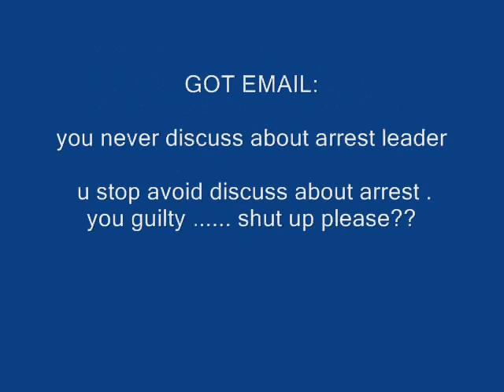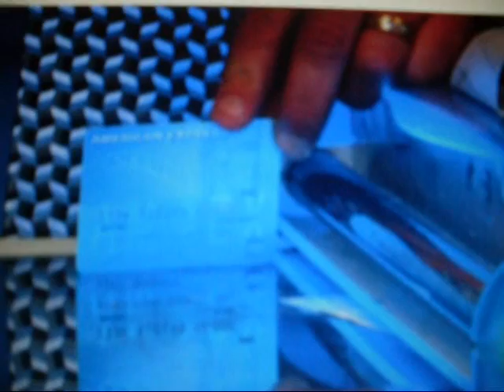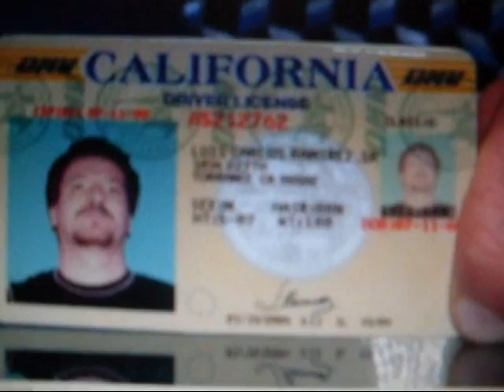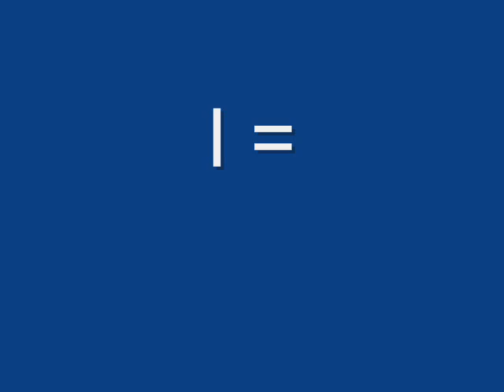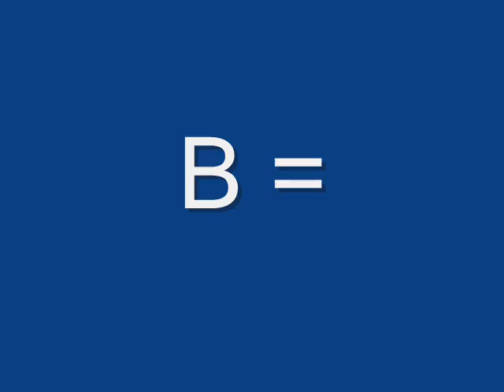Con't Con't Con't Con't Con't Imperia Invest IBC